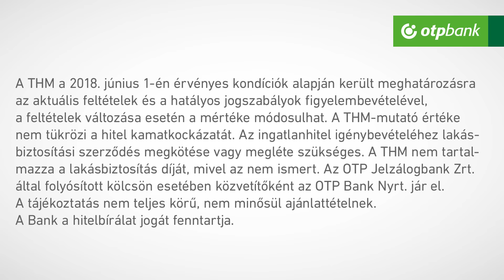OTP Bank – Minősített Fogyasztóbarát Lakáshitel – Kiskőrös – Szabó Anikó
Egy lakásvásárlás során megannyi kérdés felmerül, de a lakáshitelre van megoldás. Válaszd az OTP Bank Minősített Fogyasztóbarát Lakáshiteleit!